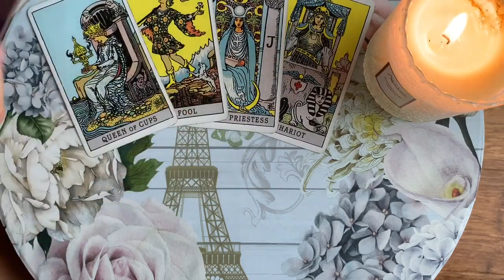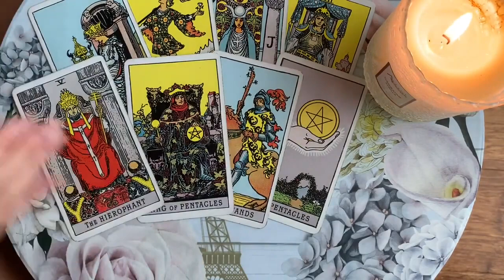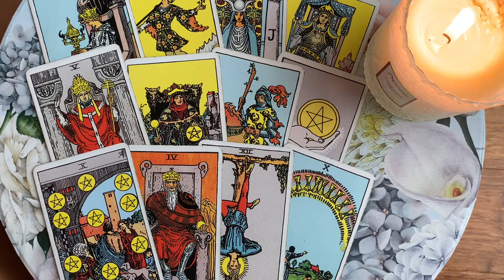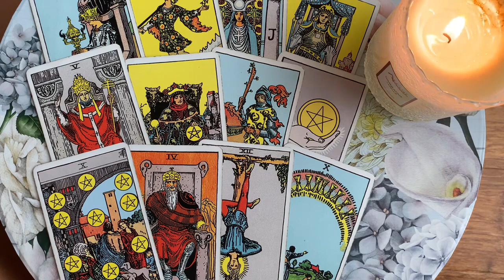PISCES🔥 WAIT, STOP! ✋🏽 THIS CANNOT WAIT! 😱18 AUGUST 2023 DAILY TAROT